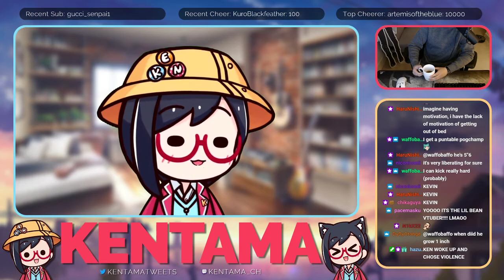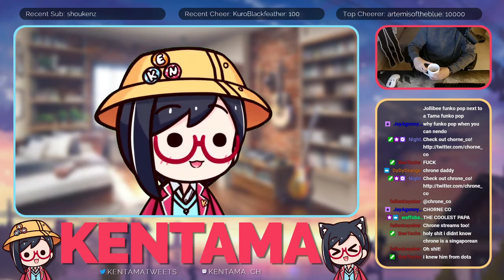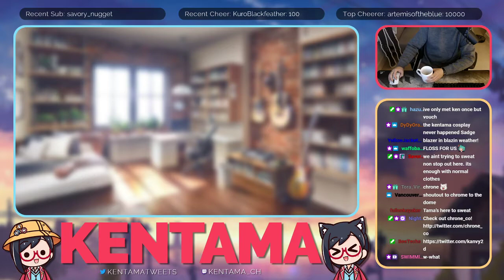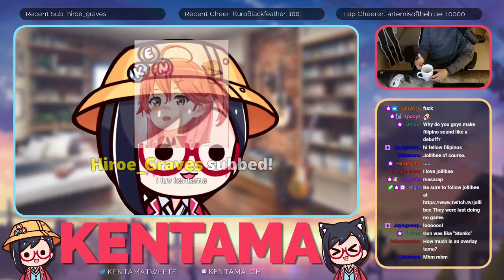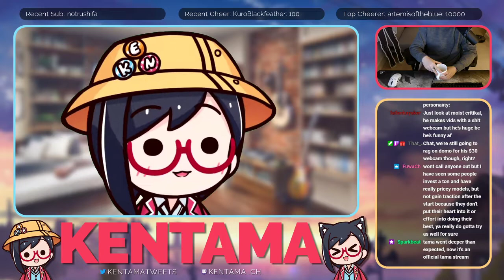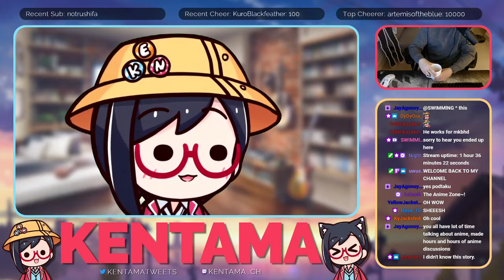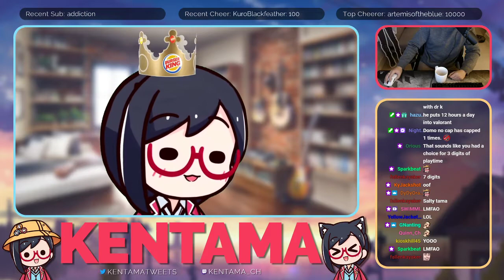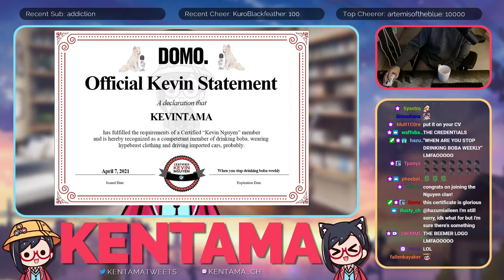Vtuber Interviews: Kentama